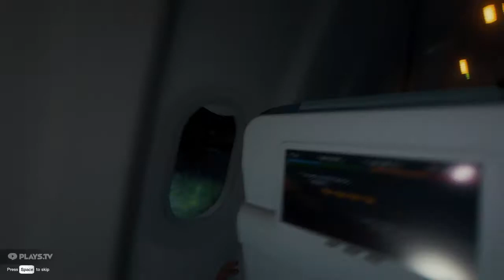Lets Play The Forest #001: Landung auf der Insel [German/PC]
Erster Versuch von The Forest. Normal Mode, First Try, Top Horror Survival Game